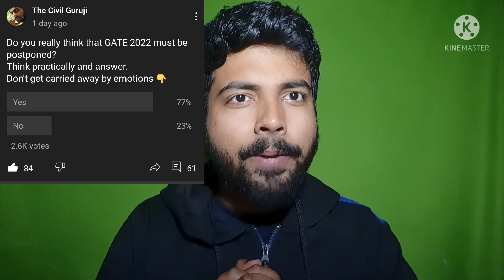GATE 2022 LAST 15 DAYS PREPARATION STRATEGY | Aniruddha Sir IIT B | @TheCivilGuruji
Presenting before you the most effective 100 % fruitful 3 step preparation strategy for GATE 2022.
Forget the rest.
Let's prepare for the worst case scenario

Do join my telegram channel for daily free GATE and ESE prelims quizzes